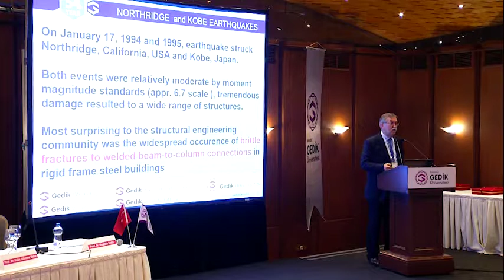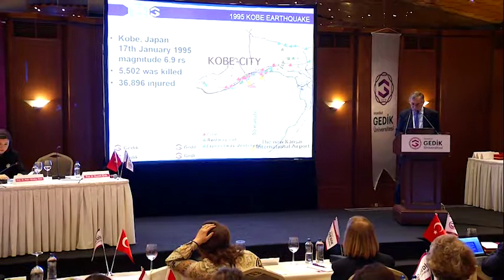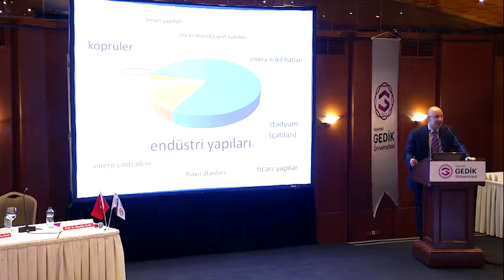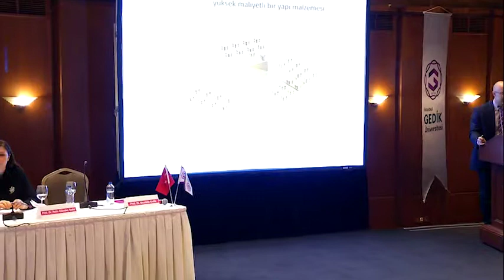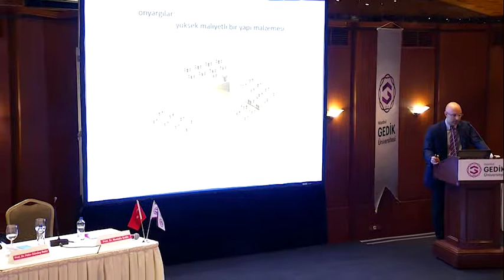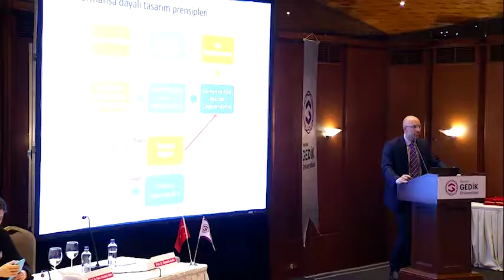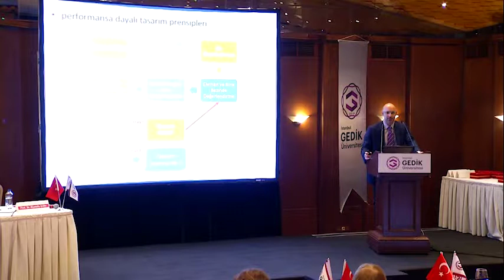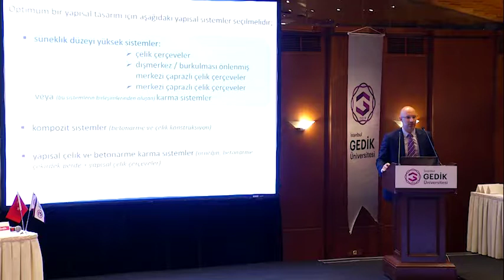Deprem Konferansı 2/4